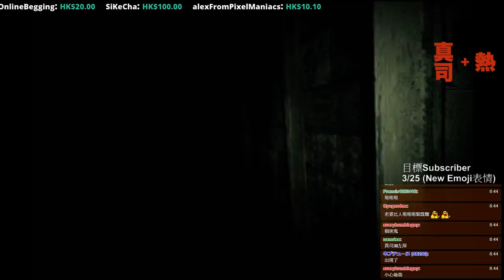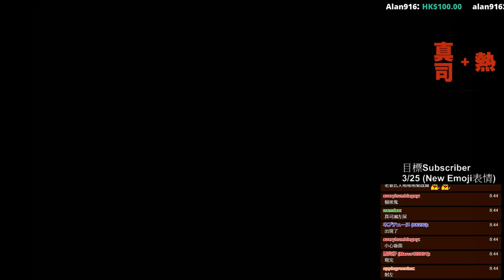由女朋友變成老婆既一刻 我後悔了